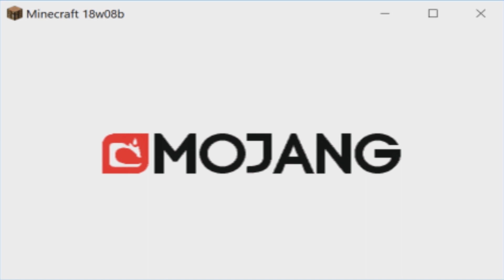JAK ZAPNOUT SNAPSHOT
Spousta z vás se mě v komentářích ptala, jak zapnout snapshot a i když je to otázka pár kliknutí, tak jsem se rozhodl pro vás natočit přesnej tutoriál jak na to :D

🎥Natáčím: OBS, Shadowplay
💻Edituji: Sony Vegas Pro 15, Adobe Premiere Pro